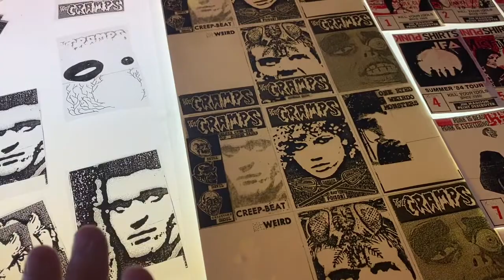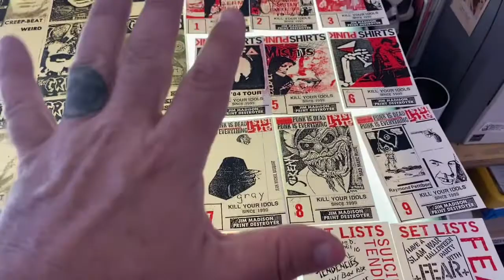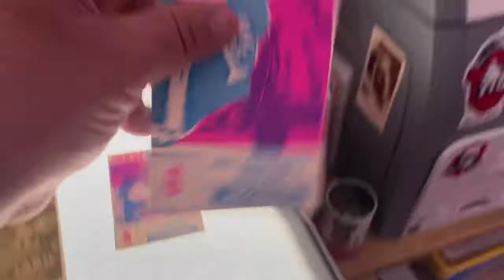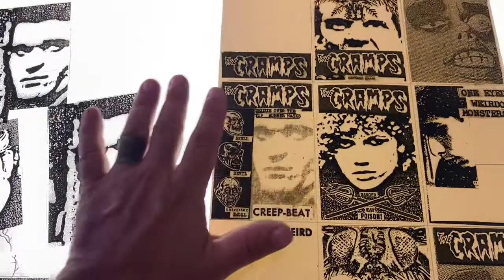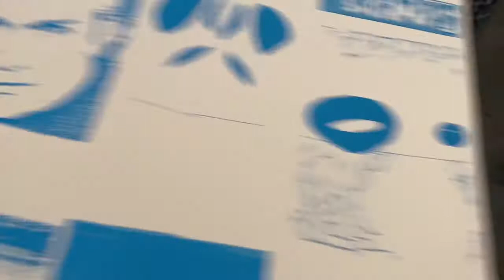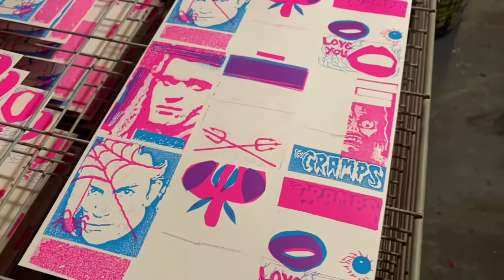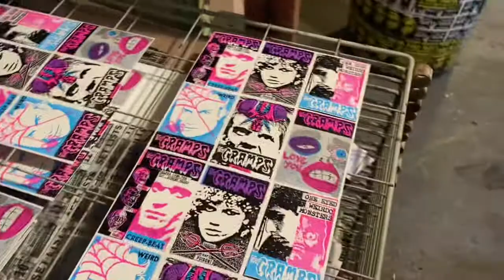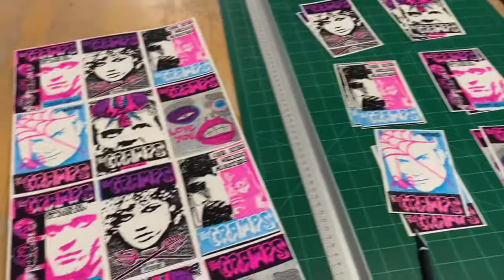The Cramps mini silkscreen art print set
Video talking as much as I can about an officially licensed mini silkscreen art print set for a release for the Cramps